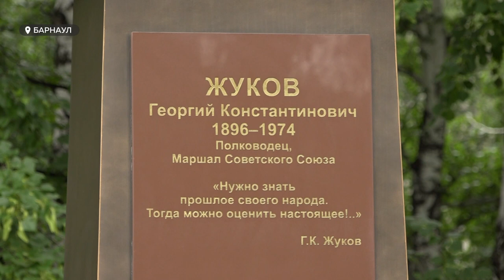Памятник маршалу Победы Георгию Жукову открыли в Барнауле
В Барнауле на площади имени Георгия Жукова в День России открыли памятник "Маршал Победы". Инициативе, которая родилась 25 лет назад, дали ход общественники и строительная компания Мой Дом.